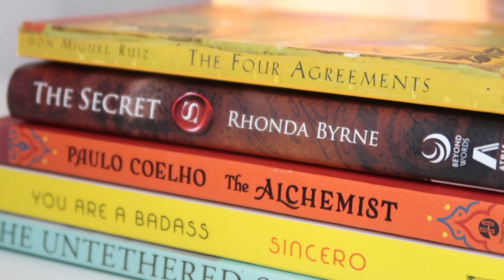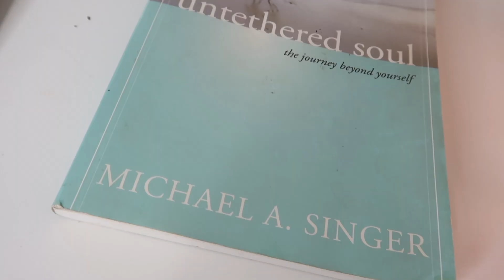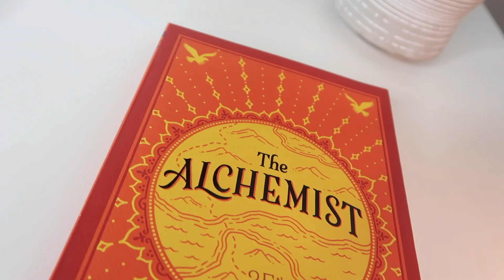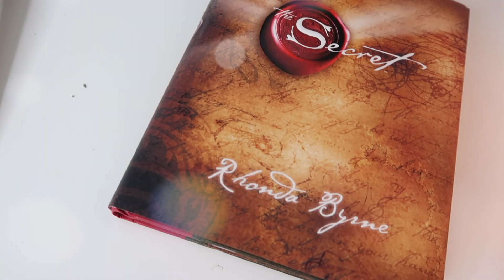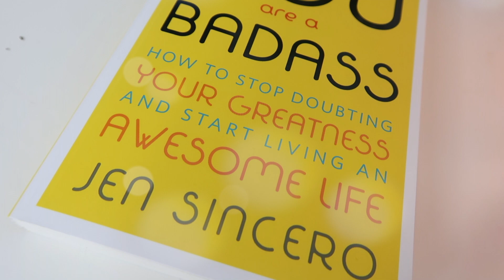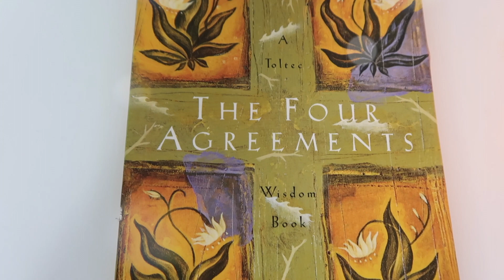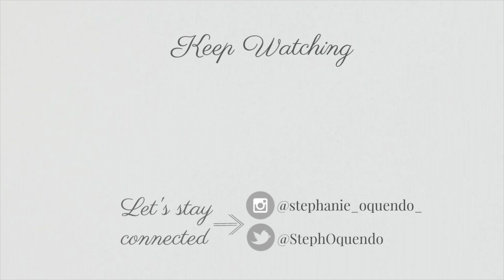5 Life-Changing Books for All Aspects of Your Life l Absolute Must-Reads!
In today's video I talk about five life-changing books that are absolute must-reads for all aspects of your life.  As always, meet me in the comments where I love chatting with you guys! Thank you guys so much for watching!

You can find these books here:

1. "The Untethered Soul" by Michael A. Singer:
2. "The Alchemist" by Paolo Coelho:
3. "The Secret by Rhonda Byrne:
4. "You Are a Badass" by Jen Sincero:
5. "The Four Agreements" by Don Miguel Ruiz:

Believe in the beauty of you! ♥
xo,
Steph